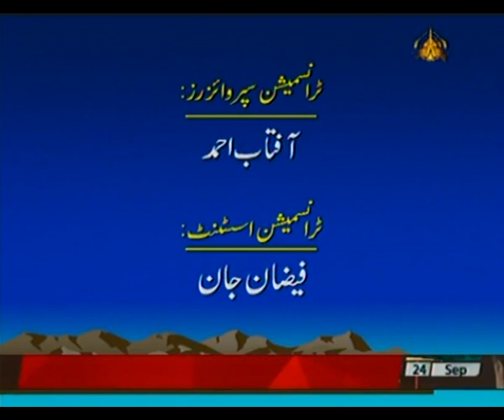Discussion with Meena baloch and Jahanzaib baloch youth policy RTI & women issue in Balochistan